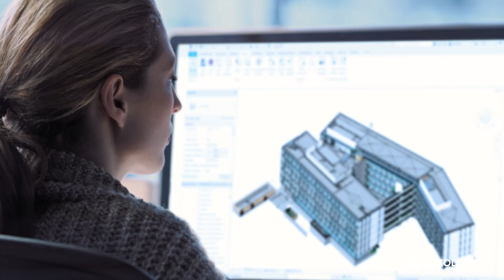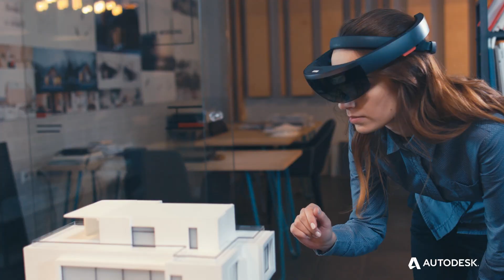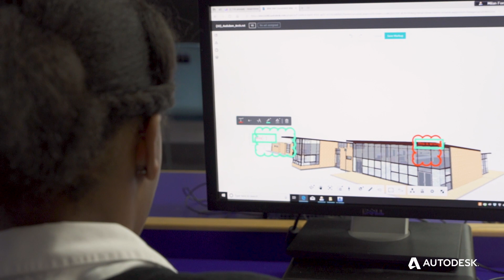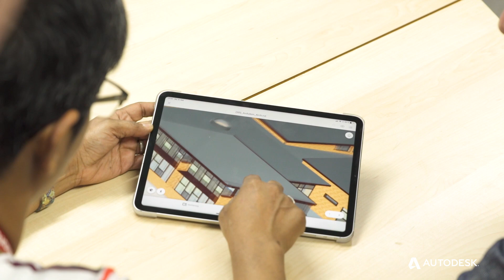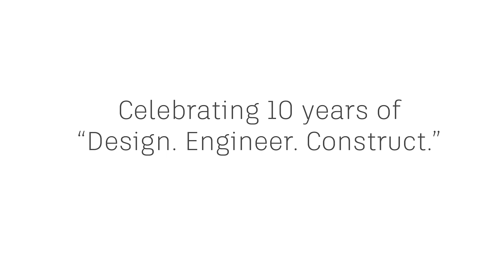Class of Your Own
Class of Your Own works with schools, government, and industry organizations to deliver the DEC curriculum (Design, Engineering, Construction) to empower young people to realize their full potential. Watch as one educator supports her students to explore construction beyond the myths and stereotypes.

For Educators interested in delivering DEC in their school or to learn more about Class of Your Own